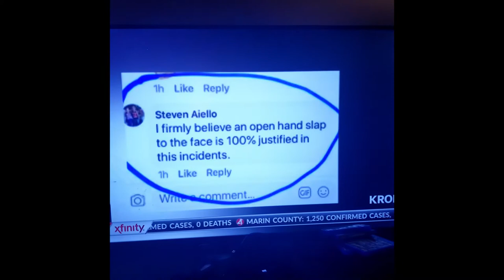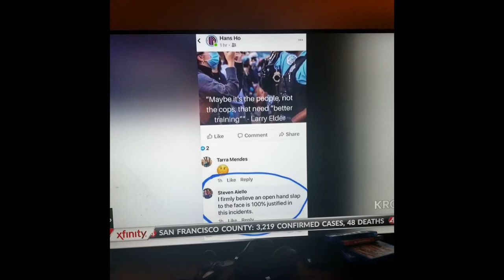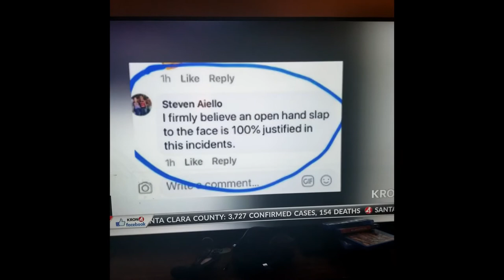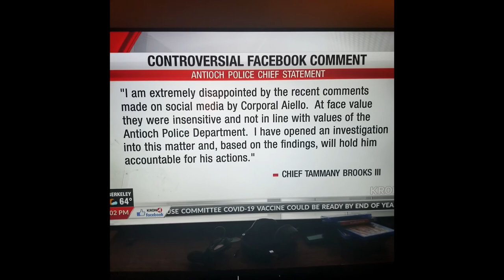Steve Aiello 100% justifed in slapping protesters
Officer Steve Aiello President of the Police Association in Antioch said on Facebook that "Slapping protesters is 100% justified" Aiello also supports Officer Micheal Mellone who was accused in a 2011 for handcuffing and then tasing Edrick Harvey he did the same to Angel Smith. They received $135,000 in settlement however Mr. harvey died before. Mellone traveled to SFPD and shot Luis Gongora-Pat with a bean bag gun and a firearm within 30 seconds on being on the scene. Officers say that Gongora charged at them with a knife however video and witness statements show Gongora on the ground when Mellon arrived. The Family of gongora got $140,000 in settlement. Mellone quit SFPD before punishment and came back to Antioch.
Antioch CA